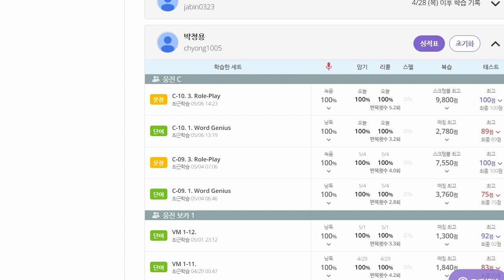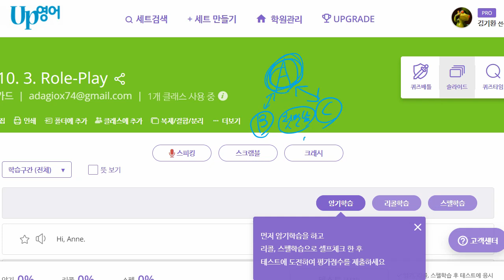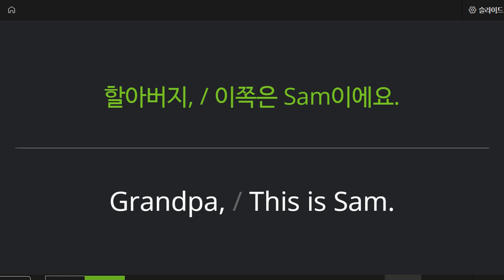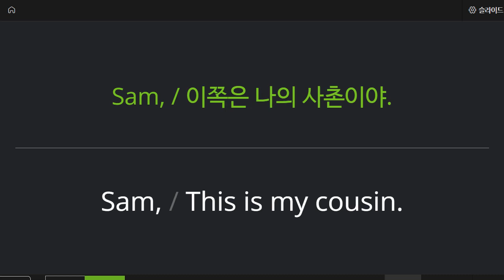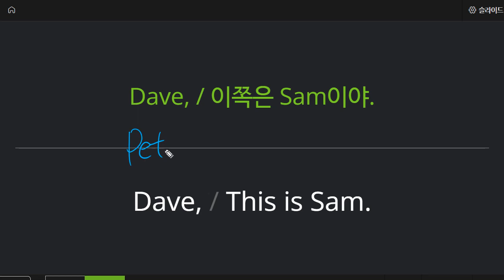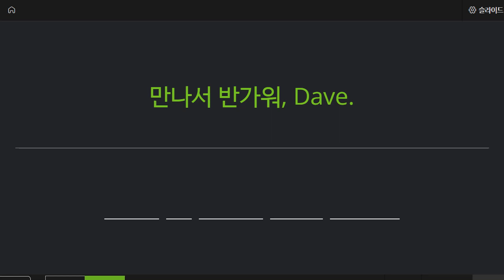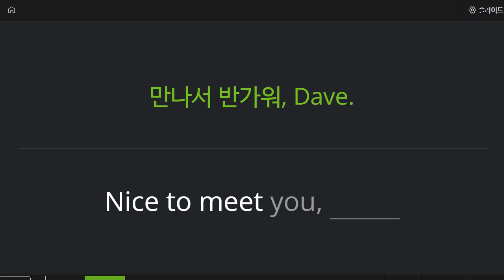박청용 2022 05 06 기초회화 성취도 75